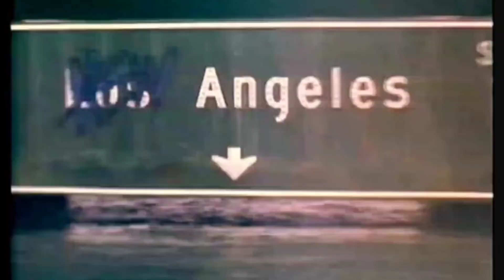İkiz Ejder - Double Dragon (1994 ) fragman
double dragon (ikiz Ejder - 1994) filminin fragmanı

İkiz Ejder
1994 ‧ Aksiyon/Bilim Kurgu ‧ 1 saat 36 dakika

Double Dragon aynı adı taşıyan ve James Yukich'in yönettiği video oyun serisine dayanan 1994 aksiyon filmi. Mark Dacascos ve Scott Wolf, Jimmy ve Billy Lee kardeşler, Marian Delario rolünde Alyssa Milano ve filmin antagonisti olan Koga Shuko rolünde Robert Patrick canlandırmaktadır

Gösterime giriş tarihi: 20 Ocak 1995 (Türkiye)
Yönetmeni: Jim Yukich
Uyarlandığı eser: Double Dragon